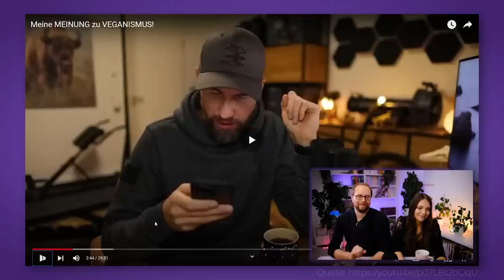Seine Meinung zum Veganismus | Wir reagieren auf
"Meine MEINUNG zu VEGANISMUS!" (@MissionErde). Lebt der Tierschützer Robert Marc Lehmann vegan? Wie ist seine Meinung zum Veganismus? Was sehen wir anders? Wir schauen es uns an!

Auf unserem Kanal zeigen wir euch regelmäßig, wie einfach, lecker und vielseitig vegan sein kann.